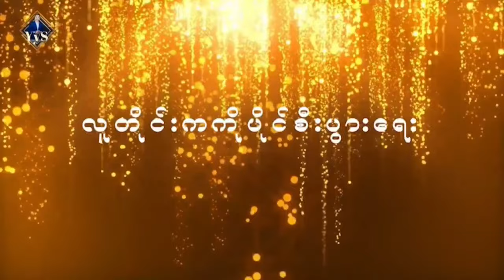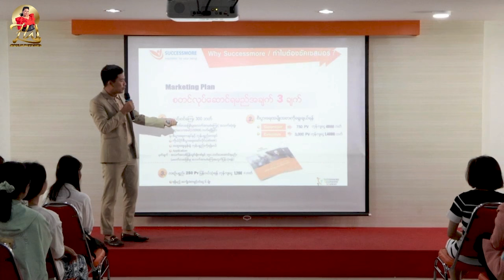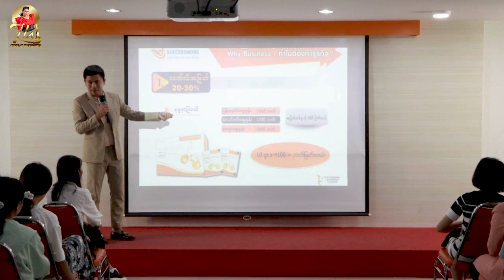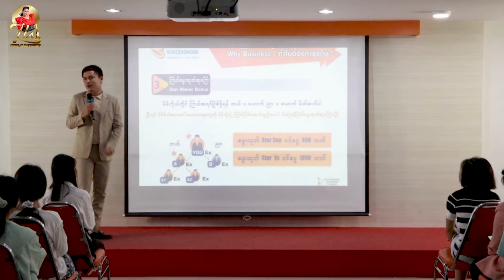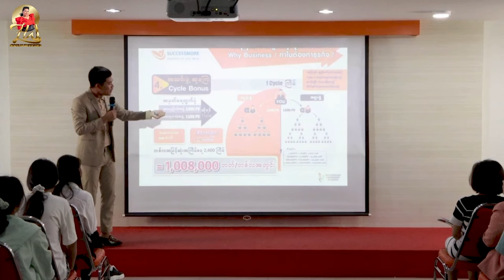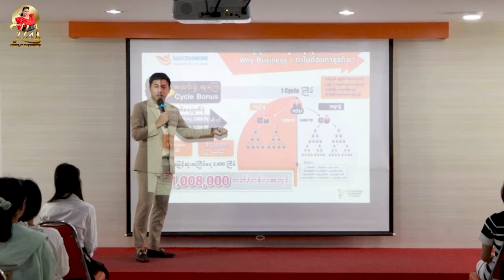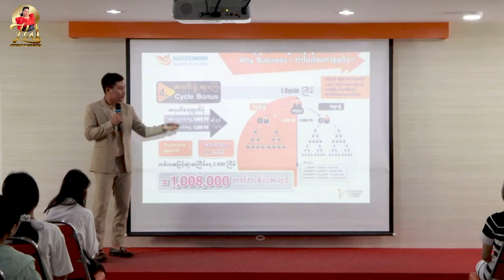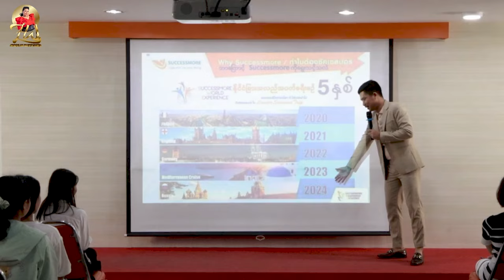SCM 2024 စီးပွားရေးစျေးကွက် အကျိုးခံစားခွင့်ဝင်‌‌ငွေ